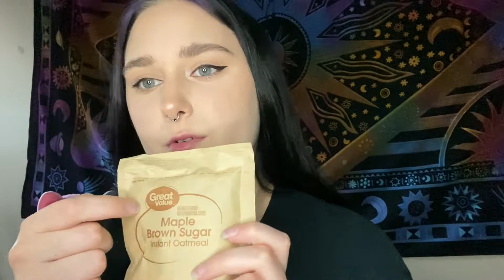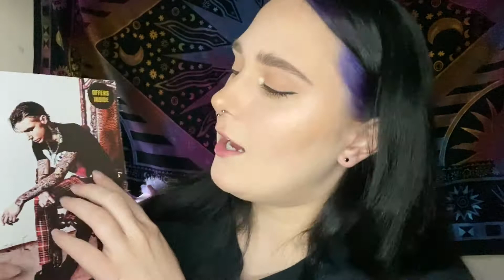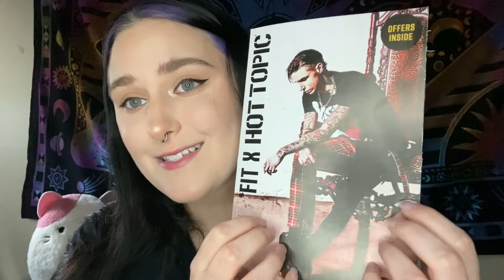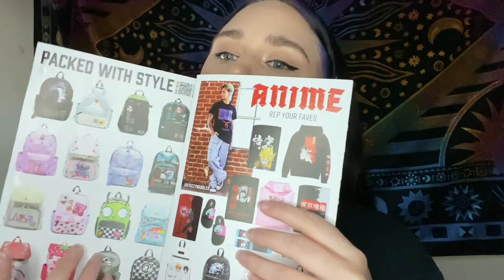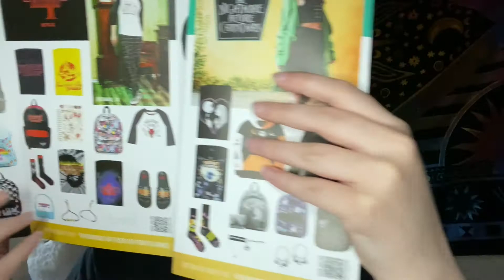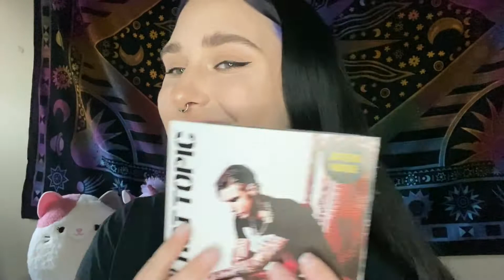asmr ✨ assorted triggers | tapping, crinkles & soft whispering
🖤𝔈𝔮𝔲𝔦𝔭𝔪𝔢𝔫𝔱:
Software- iMovie